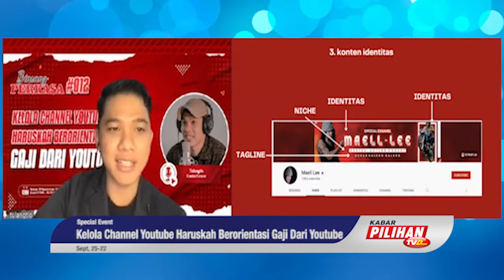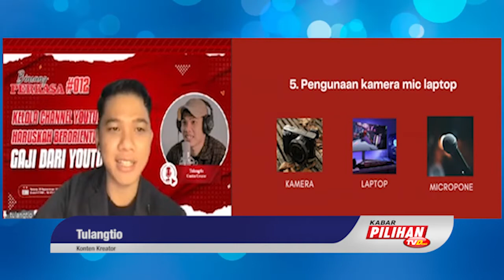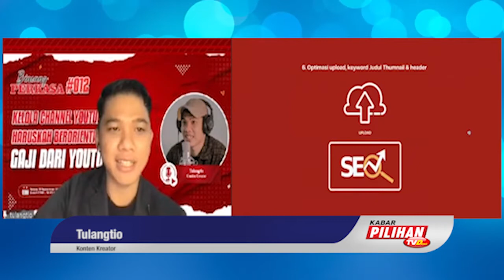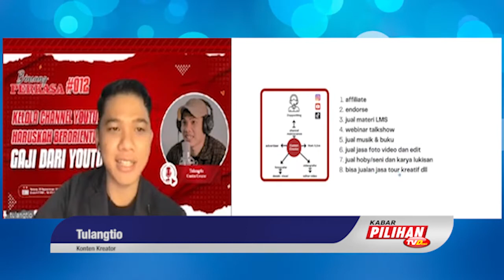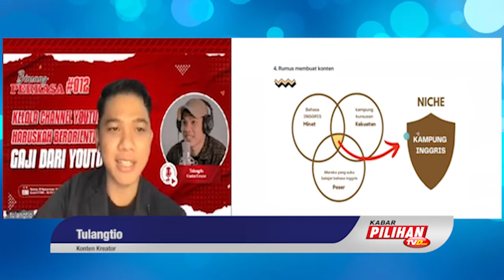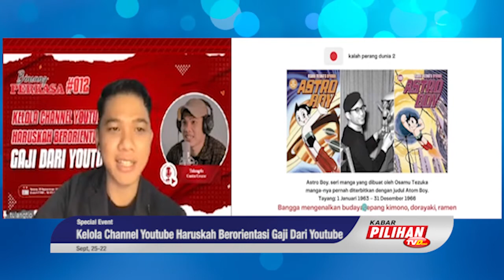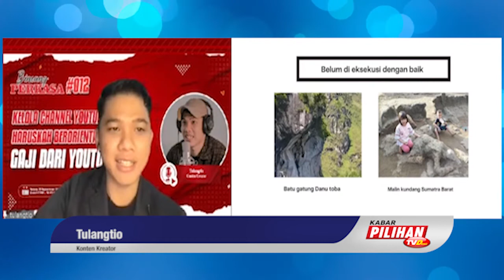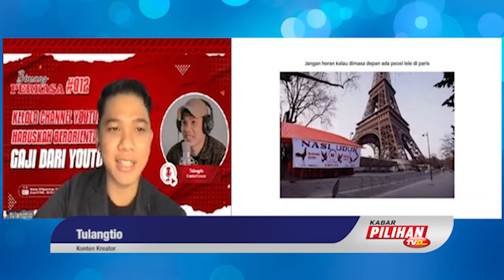Mengembangkan Channel Youtube & Mempromosikannya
Dalam perencanaan mengelola Channel Youtube seharusnya dikembangkan terlebih dahulu. Sebagai tujuan awalnya tersebut, akan digunakan sebagaimana mau nya. Konten kreator bisa melakukan survey dengan Audince. Namun tidak hanya ini, sebagai Konten Kreator juga selain mengembangkan Channel harus memiliki sikap. Tujuan tersebut agar penoton suka dengan konten.